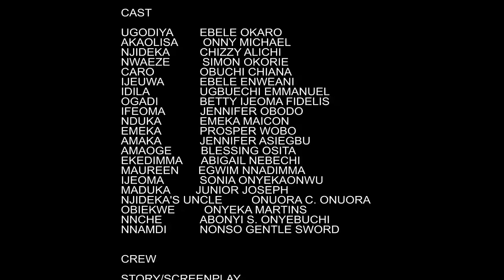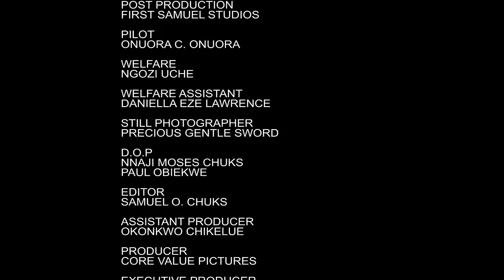She Fell In Love With A Poor Village Keke Driver Not Knowing He's A Billionaire In Disguise/Movies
In this Nigerian movie, Starring: Chizzy Alichi Mba, Onny Michael, Ebere Okaro Onyiuke, Emeka Maicon and other Nollywood actors.